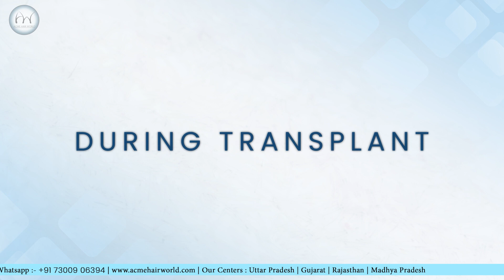100% Natural Hairline with Advance Technique | hair Transplant 2023 | hair Transplant Results Review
Hair transplant surgery is a procedure used to treat hair loss. Various techniques are available, but all hair transplants involve taking hair-bearing skin from one part of the scalp and grafting these pieces of skin onto bald or thinning areas of the scalp or areas of trauma.

Follow Acme Hair World on Social Media!